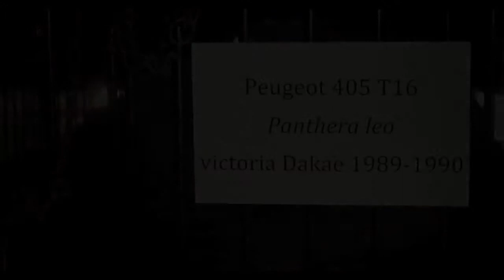Peugeot превратил 2008 в «монстра» для «Дакара»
Peugeot решил вновь попробовать свои силы на «Дакаре». В следующем году французский автопроизводитель вновь поборется за трофеи самого знаменитого ралли-марафона в мире после 25-летнего перерыва. Ковать победу компании в предстоящем состязании будет раллийный Peugeot 2008 DKR.